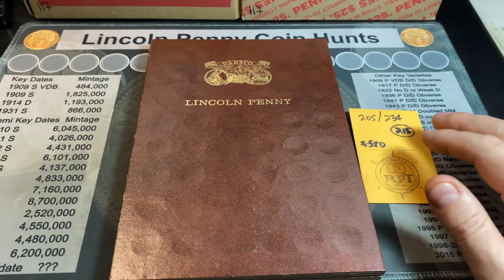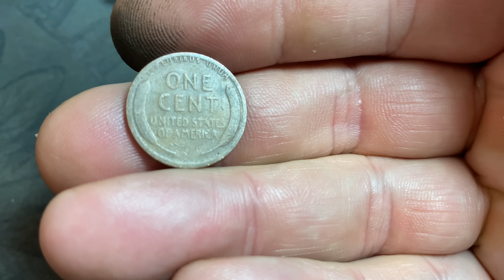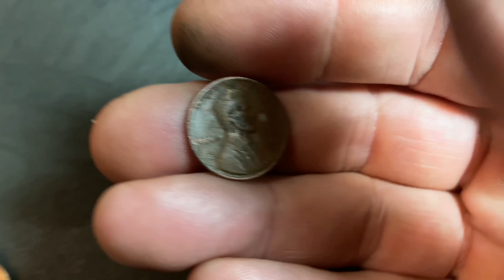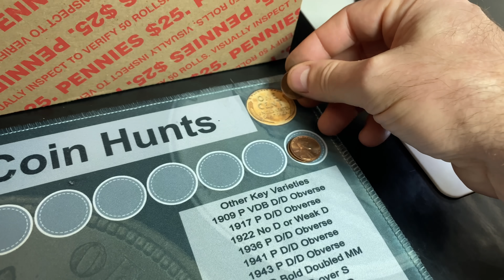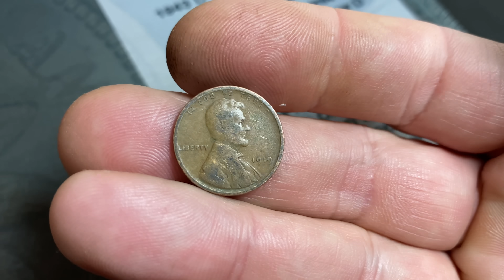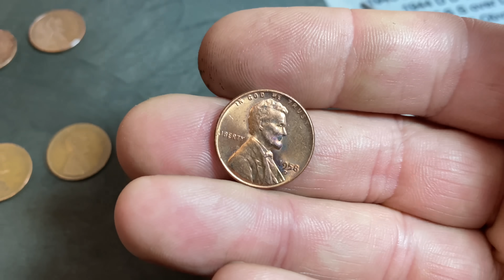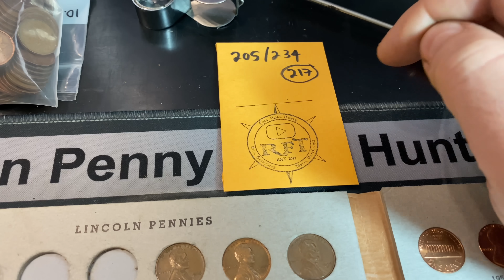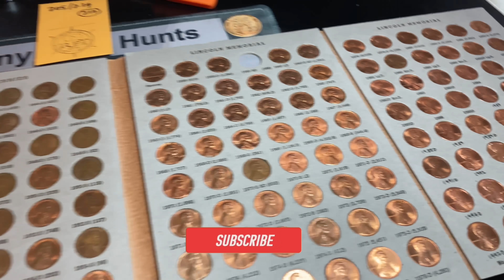Penny Hunt and Fill #117 - A Few Old Coins Found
I've decided to start a new series and see how far we can get at attempting to fill up a Dansco Penny Folder.  There are 234 slots in this Folder but we don't expect to fill them all through coin roll hunting.  Instead, we want to see how long it will take to fill the book with everything but the Key Dates, Semi-Key Dates and Steel Cents.  Obviously, we'll be praying for some of those along the way!
This is part 117 of the series (Boxes 216-217) and I do plan on updating it from each penny box I hunt from this point forward until the penny coin collection is nearly completed!  I will say in advance that once we get to a point where it is nearly impossible to add any more wheat cents to the album, we will then halt the series and try to fill the rest of the slots with existing finds or coins in my duplicates collection.
Keep hunting and good luck!
They're still out there for us to find!

By the way - I am selling my custom Coin Roll Hunting Mats on my website or on eBay (see below):

Strike it Rich - Coin Errors/Varieties Book (5th Edition):

The Microscope I use is good quality and low-priced:

US Coins Redbook 2022:

Digital Mini Scale: